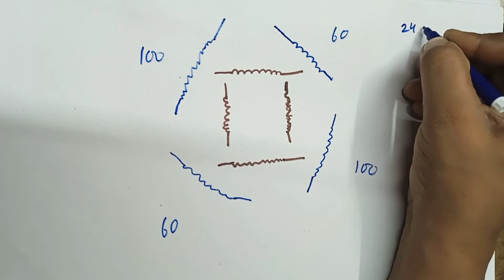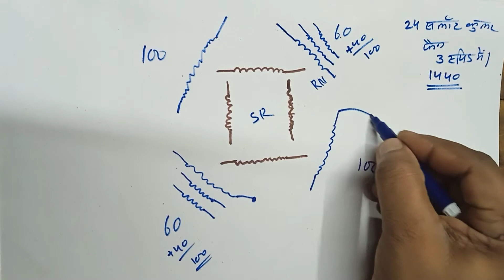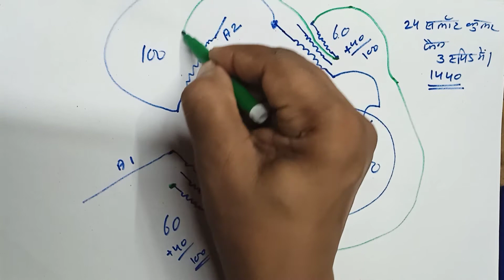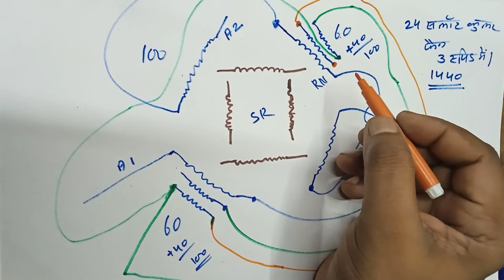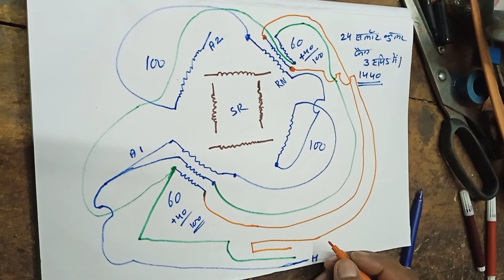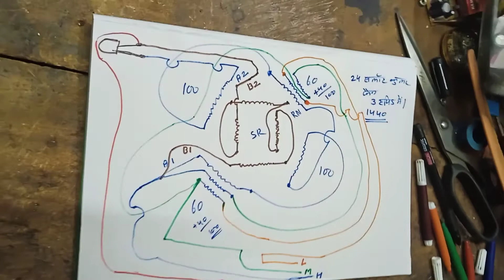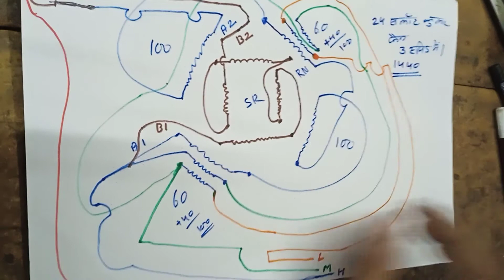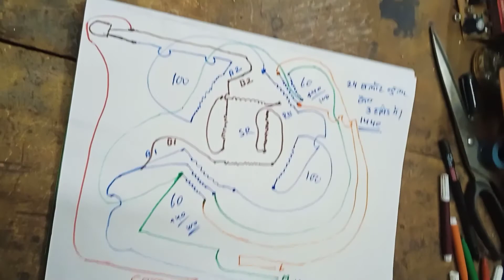Color fan 3 speed wainding daigram/3 speed color fan moter 24 slot wainding daigram part 2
wainding daigram 3speed color part 2
3speed color part 2
color stend fan wainding daigram part 2
stend fan 3speed daigram part 2